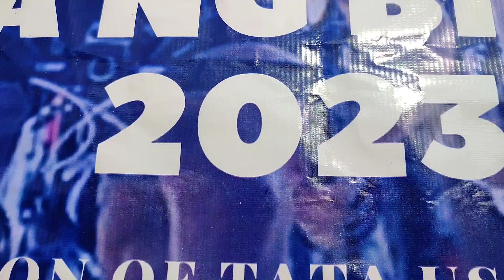TANZA CAVITE CRITERIUM RACE 40-49 CAT | KIDA EKIB